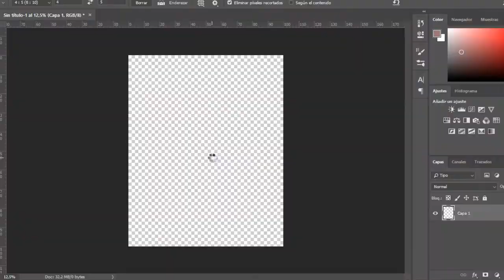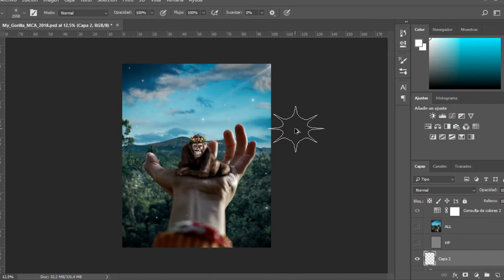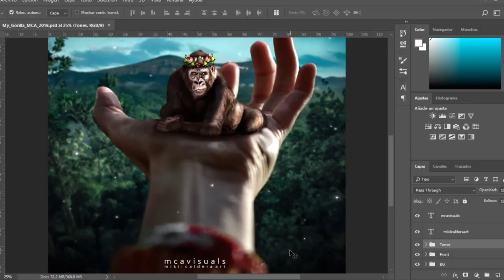My Gorilla - Timelapse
Artist: Mikii Caldera for MCA VISUALS
Artwork name: My Gorilla
Date: June 2018

Tw: @mcavisuals
Pin: @mikiicalderaart